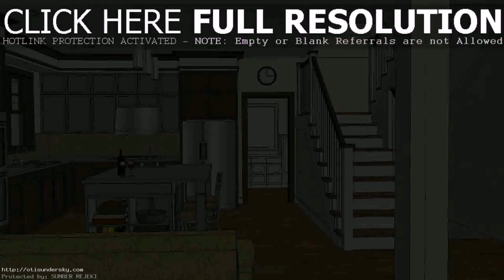Simple House Design Floor Plan (see description)